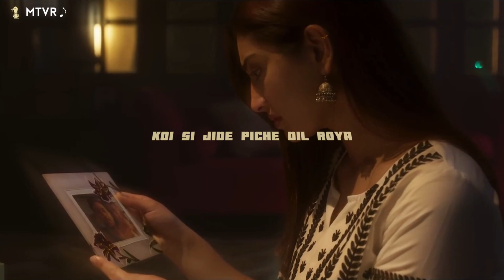Koi Si x Over Soon : MTVR Mashup | Afsana Khan x Mesto & Vluarr | New Mashup 2024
Mit Varia [MTVR] is a EDM/HipHop/Trap/House Music Producer and DJ.

♪ Follow MTVR